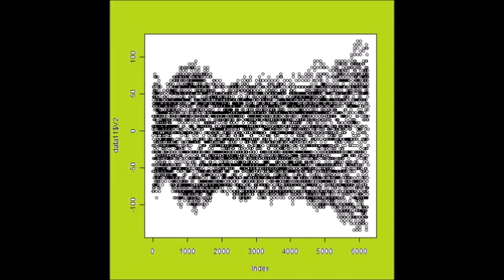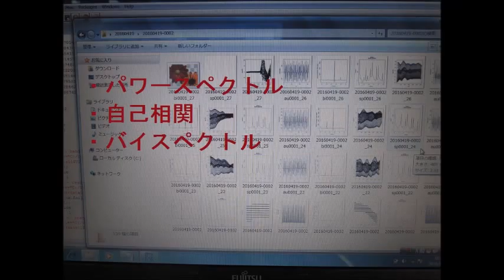超音波発振計測解析システム（超音波テスター Ultrasonic tester）